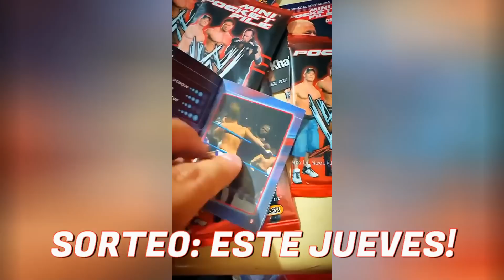5 TERRIBLES ERRORES DEL ROYAL RUMBLE | WWE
WWE En Vivo En Español Lucha Libre Luchadores Superestrellas Royal Rumble Mandy Rose Otis Salvadas Eliminaciones Saves Kofi Kingston Naomi Donde Ver Online Gratis Vince McMahon Alex Riley Shawn Michaels Undertaker